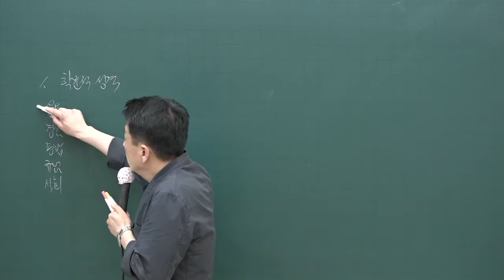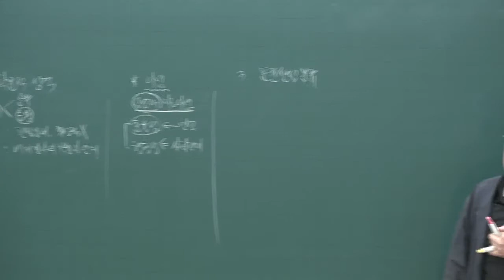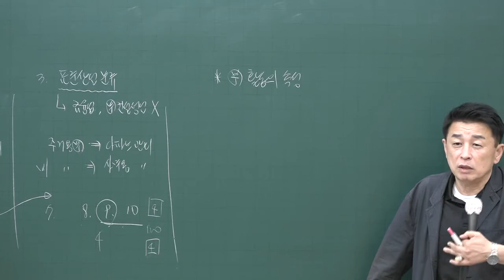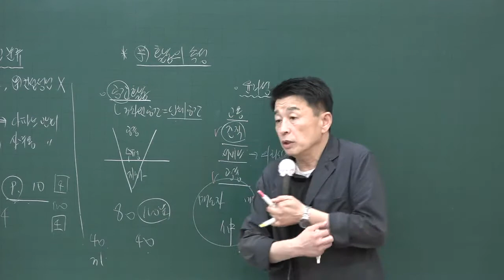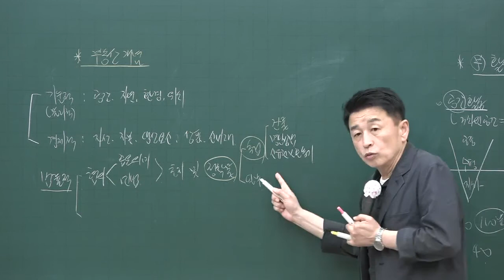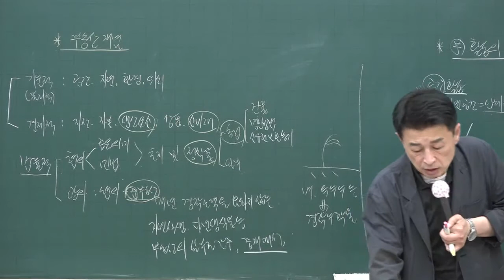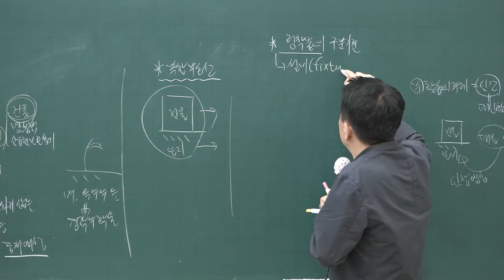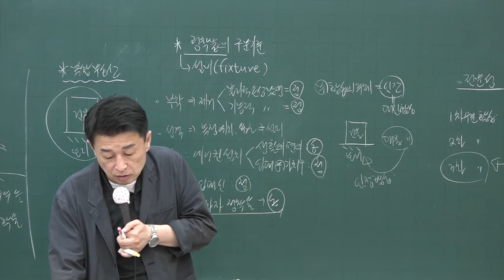[공인중개사시험 무료인강 올프리] 2020 적중문제풀이 공인중개사 부동산학개론 1